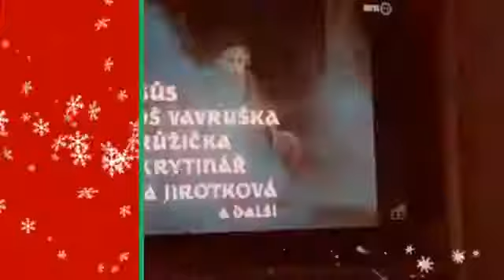Vlogmas - Christmas Eve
Christmas Eve with my family in Norway, but with Rick stuck back home in LA.